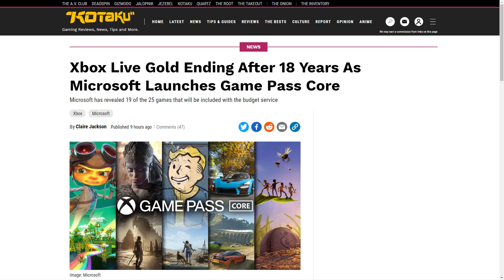Xbox Live is GONE - Welcome Xbox Game Pass Core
It finally happened, Xbox Live Gold is ending after 18 years. Microsoft is replacing Xbox Live with Xbox Game Pass Core on September 14. Game Pass Core will include a selection of 25 games, which is a far cry from the hundreds of games offered in the current Game Pass base version.

What do you think? Is this a good deal? Is Pete overreacting?

Gamers Heaven PNW is a gaming and hobby shop located in Lynnwood, WA. We have MANY TCGs, board games, RPGs, Warhammer, with gaming tables and large eSports space!